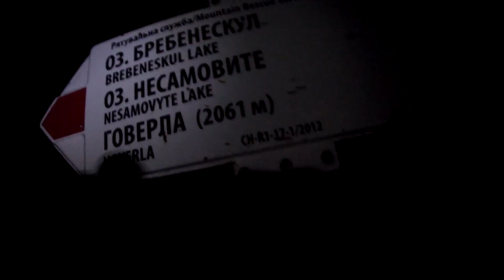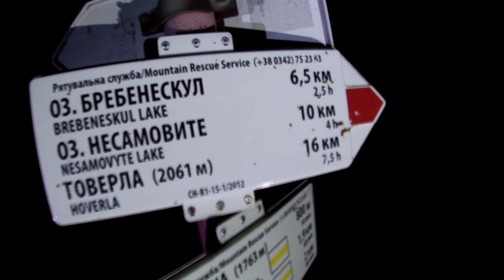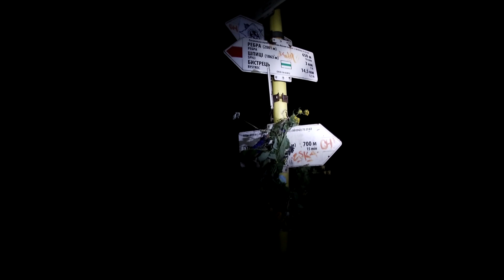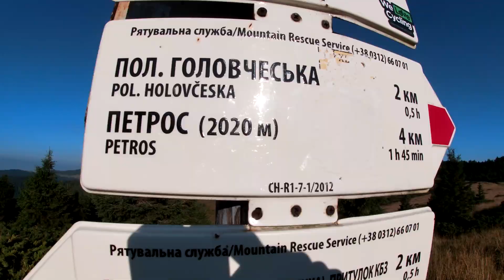Chornohora Sky Marathon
Ночной марафон по горам
63 км с суммарным набором высоты в 3000 метров

Для развития канала, мой QIWI Кошелек легко пополнить по этой ссылке 😉